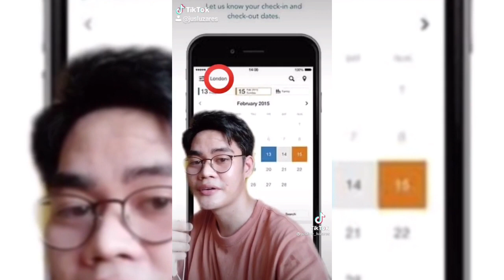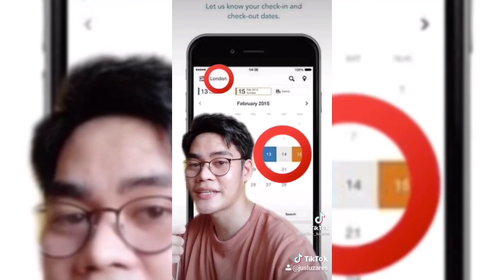NAKAKAMANGHANG TIKTOK COMPILATION| ft. Justine Luzares PART II in different Accent